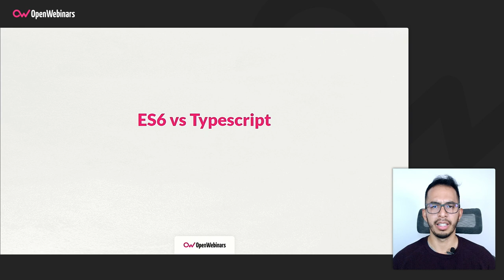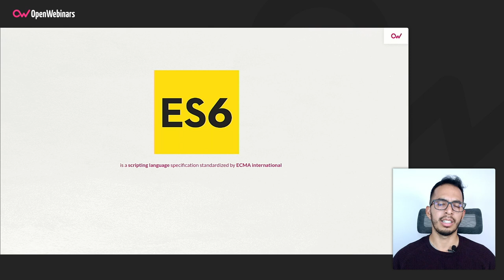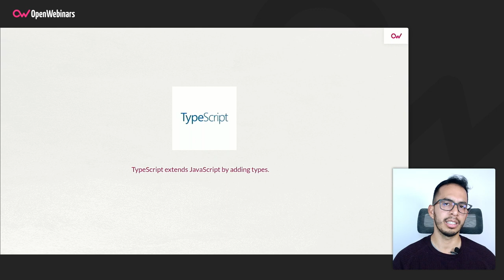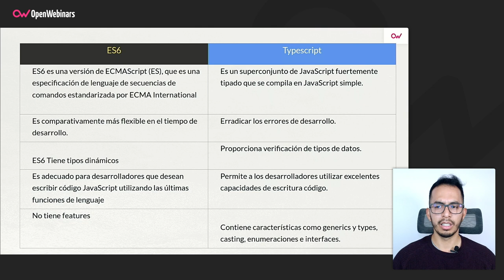Diferencias entre ECMAScript 6 y TypeScript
Vamos ahora con este video en el que explicaremos las principales diferencias existentes entre ECMAScript 6 y TypeScript.